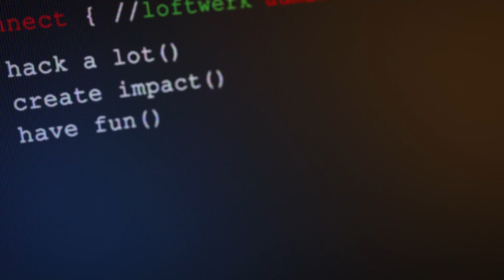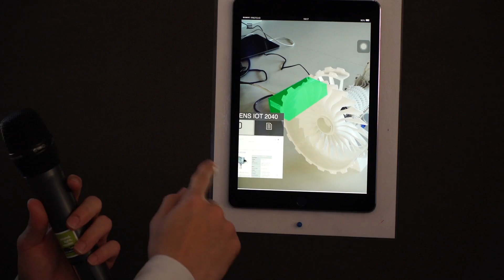Automation meets Edge - Siemens Global University Hackathon, Nuremberg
From October 8 – 12, 2018, Siemens hosted 23 students from around the world in Nuremberg. Having already qualified as part of the “Global University Challenge – Automation meets Edge”, the teams were there to work on the development of apps based on Edge Computing technology designed specifically to solve problems arising in industrial production.